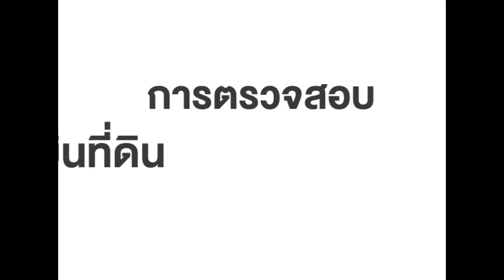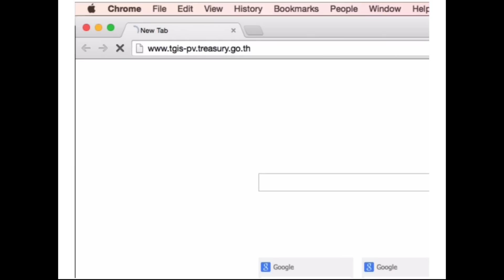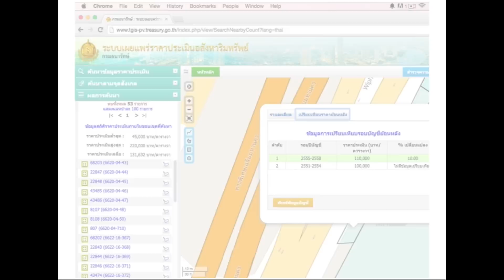การตรวจสอบราคาประเมินที่ดิน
ทุกวันนี้ระบบเทคโนโลยีสารสนเทศน์ในส่วนงานราชการต่างๆ ได้รับพัฒนาไปมาก เพราะภาครัฐหันมาใส่ใจและให้ความสำคัญ จึงทำให้ระบบการสืบค้นข้อมูลทำได้ง่าย สะดวกสบายยิ่งขึ้น วันนี้ TerraBKK ขอนำทุกท่านไปพบกับ ระบบเผยแพร่ราคาประเมินอสังหาริมทรัพย์ ภายใต้การควบคุมดูแลของ กรมธนารักษ์ กระทรวงการคลัง ระบบราคาประเมินนี้ สามารถตรวจสอบได้ทั้ง ที่ดิน อาคารชุด และโรงเรือนสิ่งปลูกสร้าง จึงประโยชน์กับเหล่านักพัฒนาอสังหาฯ ผู้สนใจลงทุน ผู้ซื้อ – ผู้ขาย เพื่อเป็นข้อมูลในการตั้งราคาขาย หรือตรวจสอบก่อนตัดสินใจซื้อ